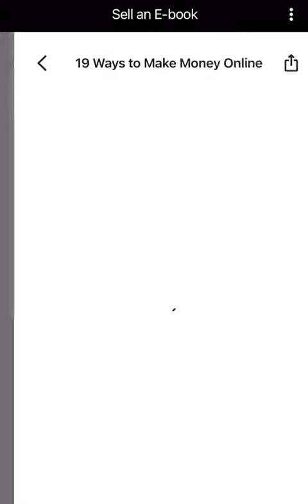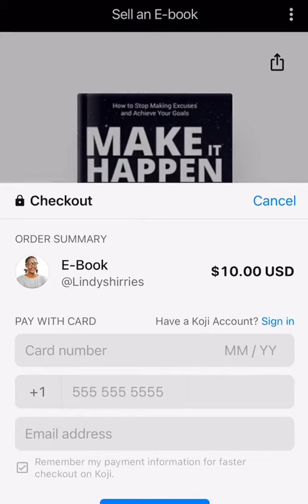Selling Ebooks Online Super Easy to setup -Discount for my subscribers 6 Books $10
📚✨ Welcome to E-Book Haven! Your Gateway to Digital Delights! Make Money Online📚✨

When it comes to making money online, I believe that there are literally a million ways to do it. The only things stopping you are your creativity and your willingness to learn quickly and act upon what you have learned.